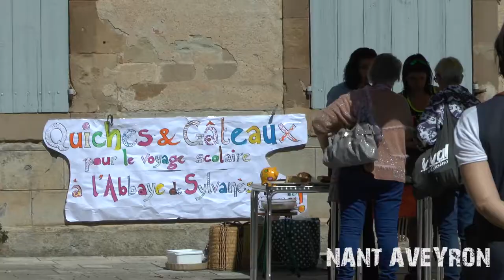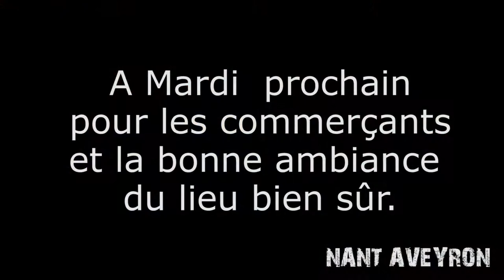Marché festif du Mardi matin à Nant d'Aveyron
Regardez la vie de Nant : Vanina à l'accordéon diatonique et Louis à la cabrette anime le marché le Mardi matin à Nant d'Aveyron.